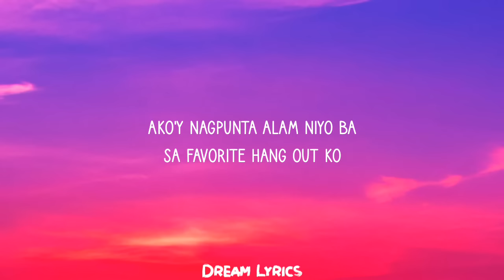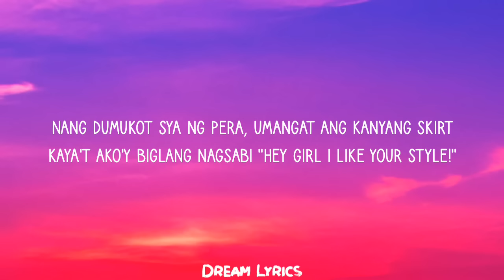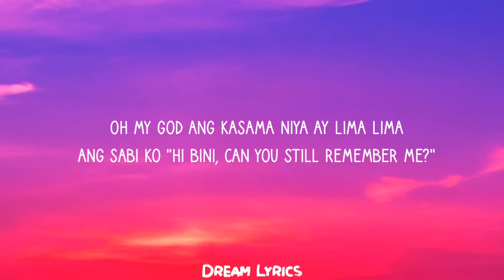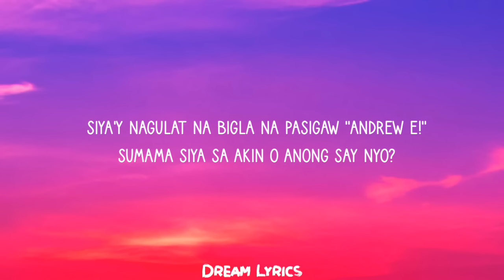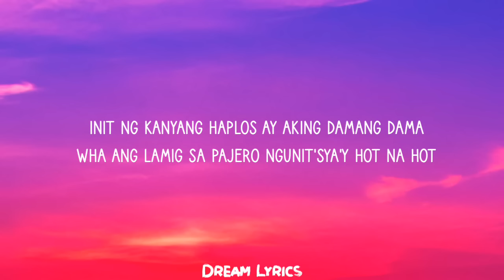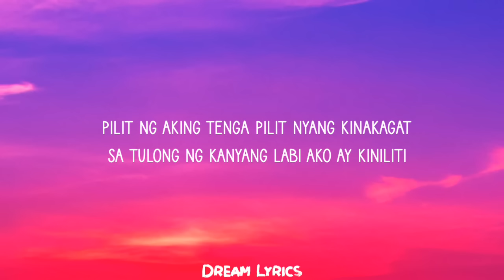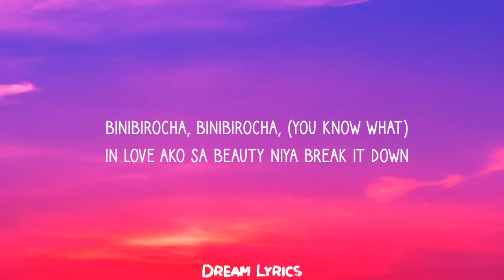Andrew E - Binibirocha (Lyrics)☁️ | Binibirocha, talagang type na type ko siya [TikTok Song]